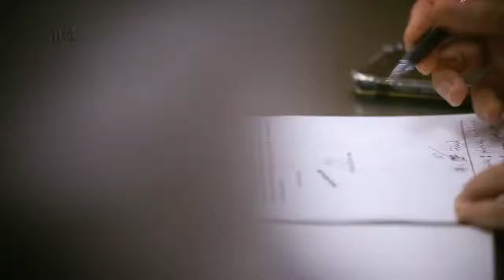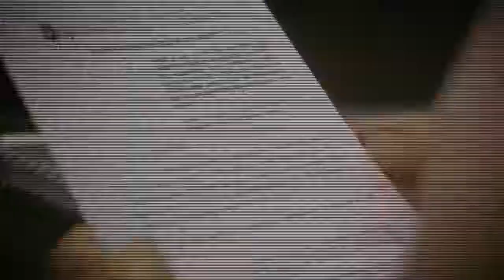Comissão de Finanças e Tributação - 31/03/21